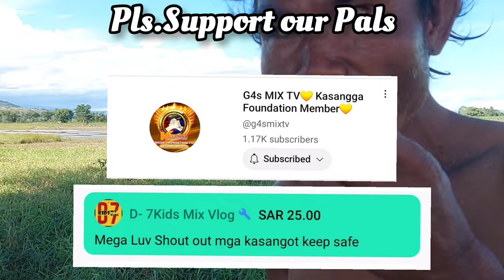Ep.6 2024 || MOSQUITO NET FISHING || SADYAP, Catch and Cook Kasama ang buong Pamilya at Tropa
A fishing net is a net used for fishing. Some fishing nets are also called fish traps, for example fyke nets. Fishing nets are usually meshes formed by knotting a relatively thin thread. Early nets were woven from grasses, flaxes and other fibrous plant material. Later cotton was used. Modern nets are usually made of artificial polyamides like nylon, although nets of organic polyamides such as wool or silk thread were common until recently and are still used.

GEARS:
Samsung A52
Video Editor:
YouCut